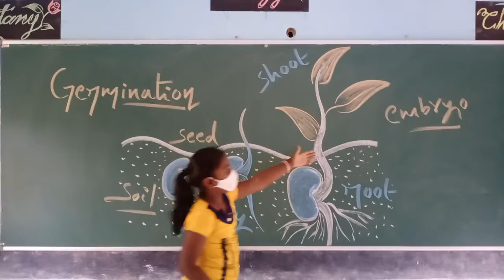Seed germination by little Biospair